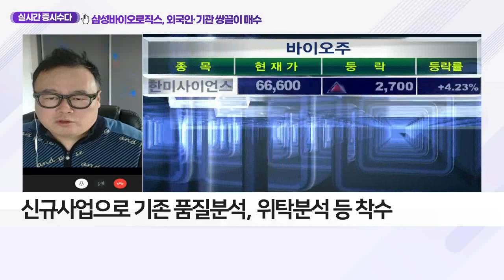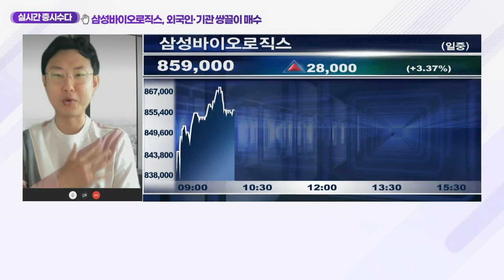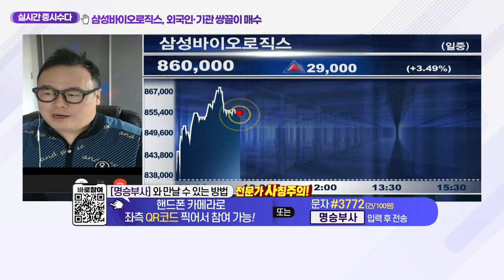삼성바이오로직스, 외국인·기관 쌍끌이 매수_클럽하우스 (20210419)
삼성바이오로직스, 외국인·기관 쌍끌이 매수
- 외국인·기관 쌍끌이 매수
- 첨단 바이오약품 위탁생산
- 신규사업으로 기존 품질분석, 위탁분석 등 착수
- 작년 3분기말 기준 생산설비 기준 세계 1위